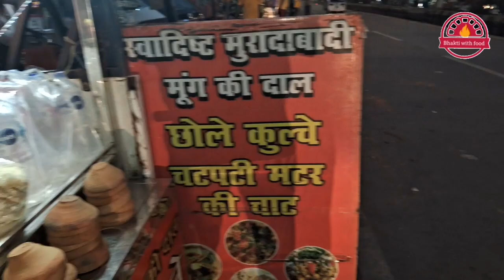बटलर प्लाजा ( बरेली ) के सामने ये चाचा बेचते हैं छोले कुलचे